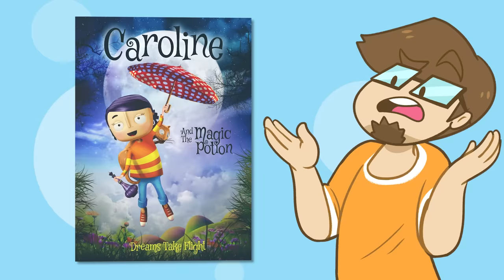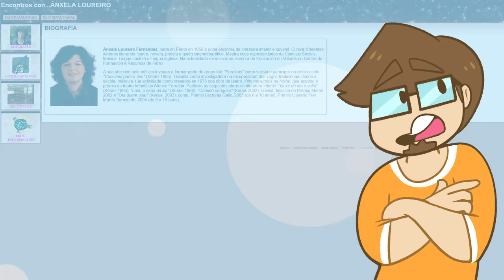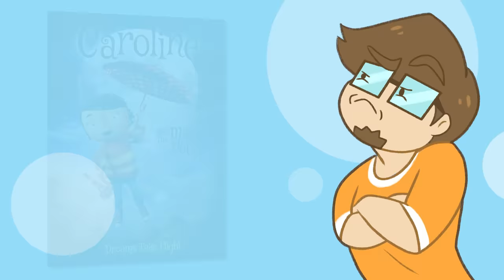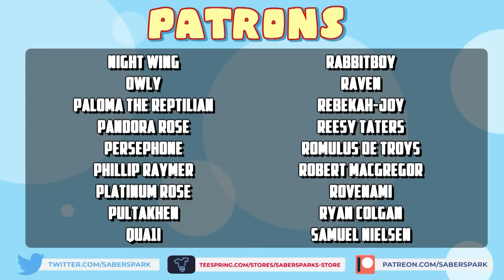What the HELL is Caroline? (A TERRIBLE Coraline Ripoff)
This is one of the WORST RIPOFFS I have ever seen. Why ripoff Coraline?! LEAVE IT ALONE!!!

✅Video Credits✅

📝Research Sources📝